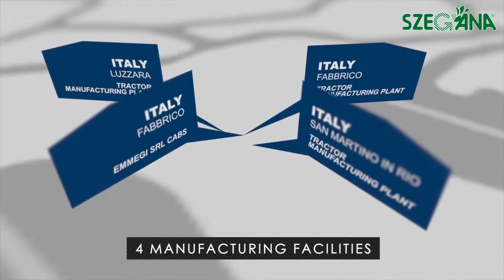ARGO TRACTORS 2015 bemutatkozó film